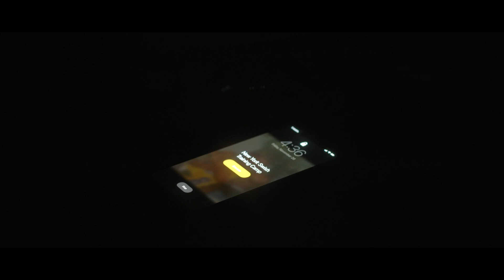New York Swish x Hilton Denny x Underdog Story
Hilton Denny underdog story is unfolding as he gets an invite to the New York Swish G-League Training Camp.